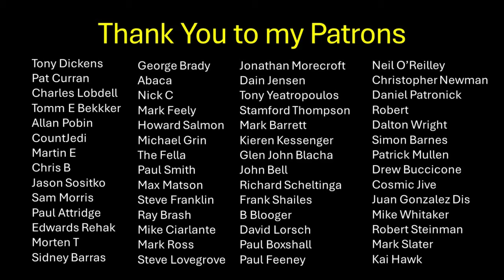The Cure: 'Disintegration' - The Meditative Jangle of Grouchiness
The Cure's 'Disintegration' is considered by many to be their best album, a sprawling soundscapy record that places the emphasis on atmospheres and mood.